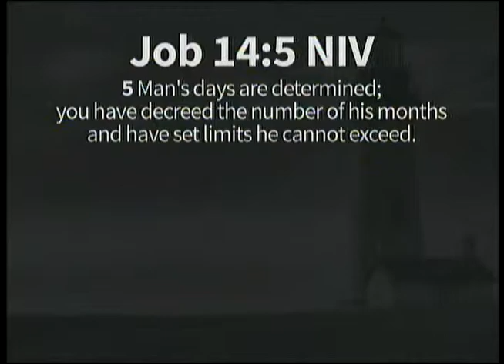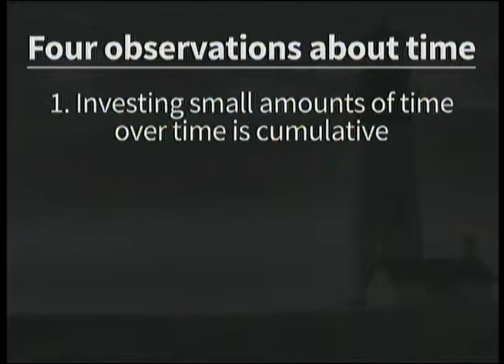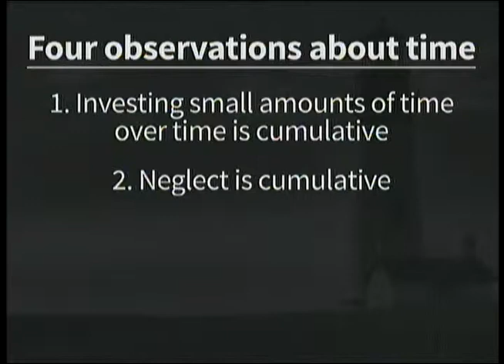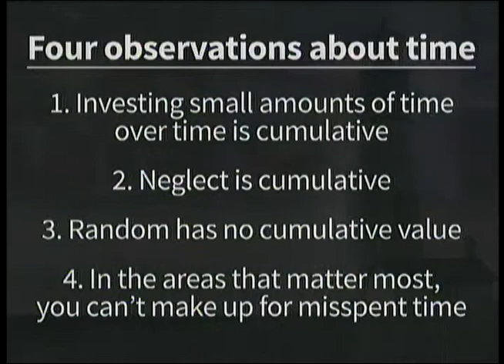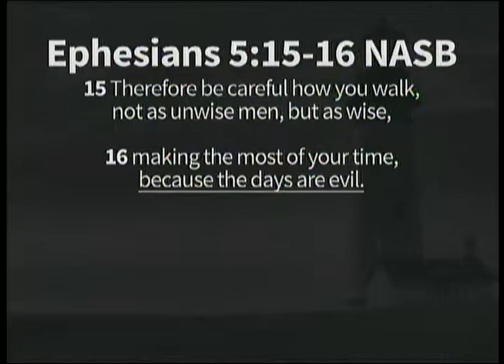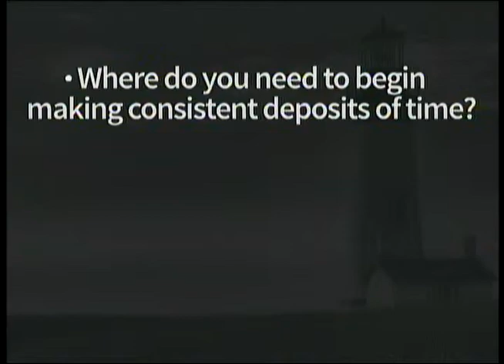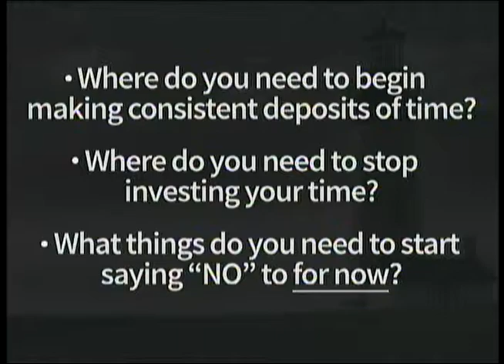Wiser - Part 5 (Wiser With Our Time)